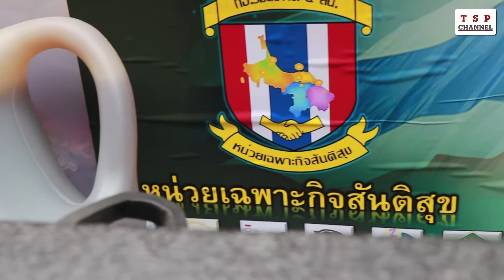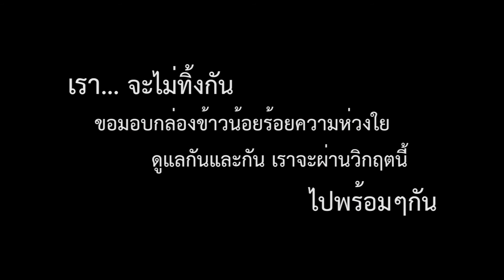โครงการ กล่องข้าวน้อยร้อยความห่วงใย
โครงการ กล่องข้าวน้อยร้อยความห่วงใย โดยชุดสันติสุขที่ 506 ชุดควบคุมที่ 955 หน่วยเฉพาะกิจสันติสุข ณ บ้านวังโอ๊ะ หมู่ 3 ตำบลจะแหน อำเภอสะบ้าย้อย จังหวัดสงขลา